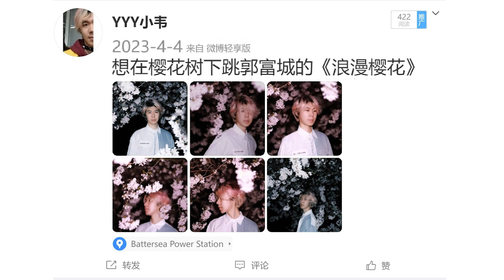致敬郭富城！我在伦敦巴特西公园跳《浪漫樱花》！【小韦秀】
每年樱花开放的季节，小韦都会想在樱花树下翩翩起舞。今年，在他不懈的努力之下，终于学会了樱花舞，在伦敦阳光明媚的日子里，在巴特西公园的樱花大道下跳起了《浪漫樱花》！小韦秀

*节目内容具有大量硬核设定，呈现情节与实际现场有非常大出入，录制内容经过刻意剪辑。打赏投喂通道